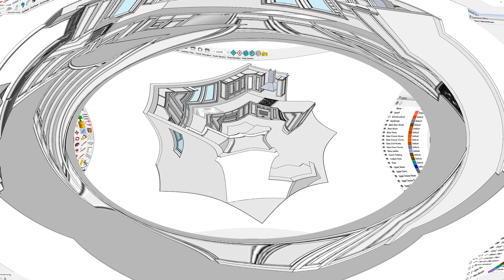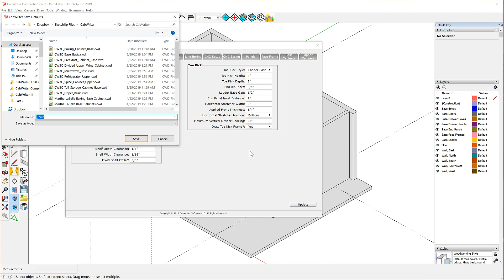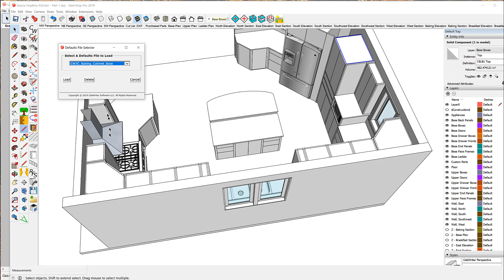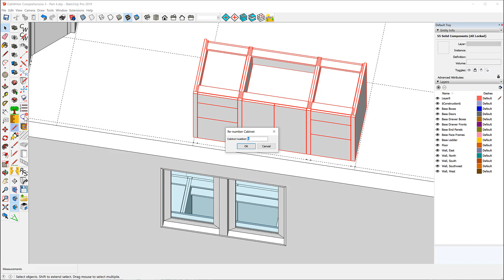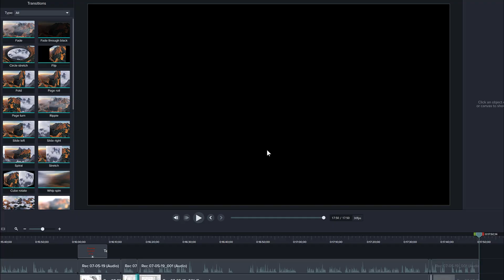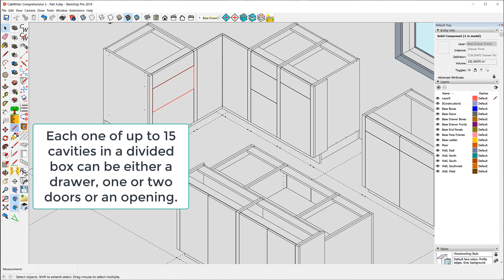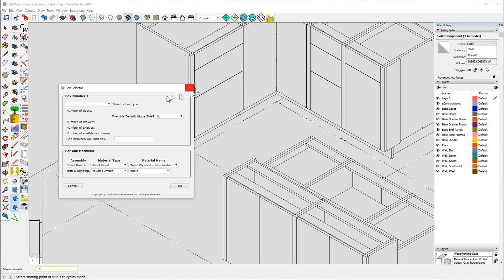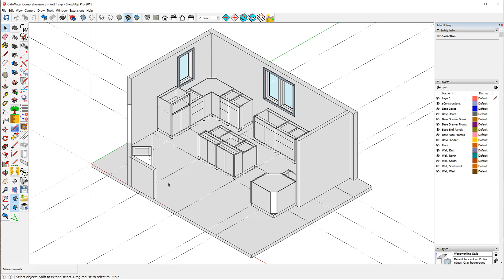CabWriter Comprehensive 3 Part 4